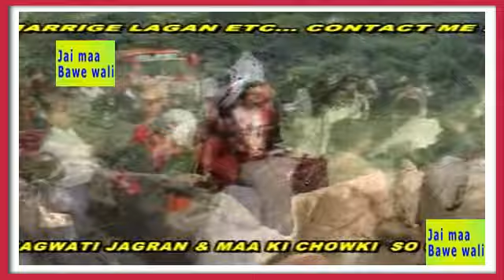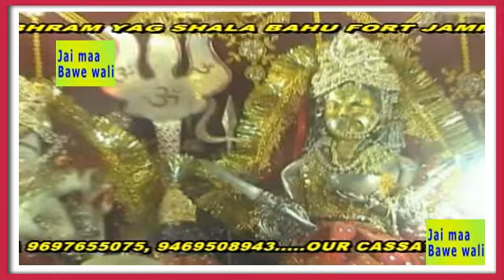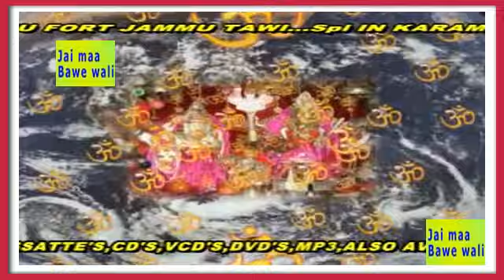Meri Kyu Mamta da Mul Paya | Thakur bhajan | Chandi mata New bhajan | Suraj singh chib | Sad bheint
आप सभी का हमारे यूट्यूब चैनल पर स्वागत है। हमारे चैनल पर आपको सभी पुराने डोगरी भेंट की विडियो ओर औडियो मिल जाएगी।
On our channel we have all old dogri superhit bheints since OF 20’s.

_______video bheint links______________

C  H  E  C  K   T  H  E    P  L  A  Y  L  I  S  T